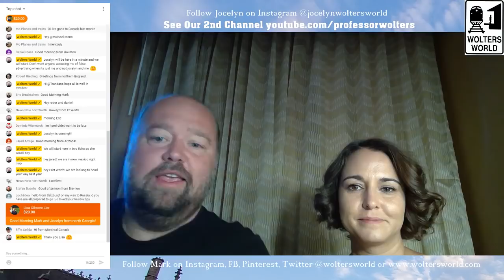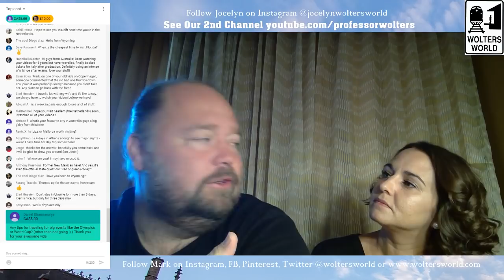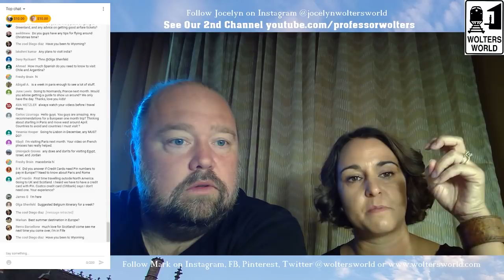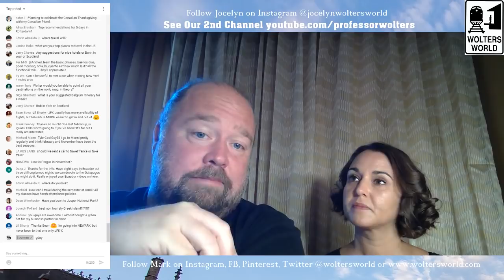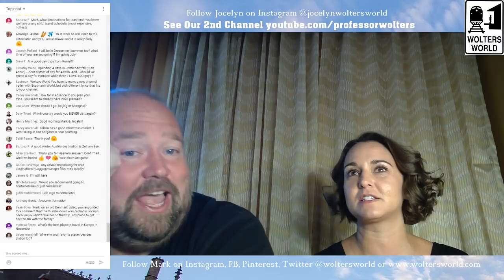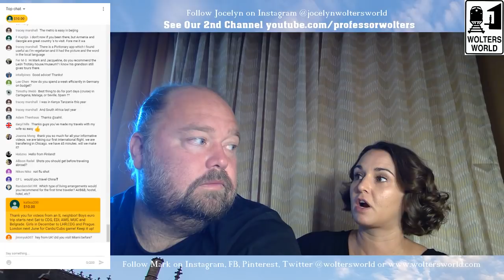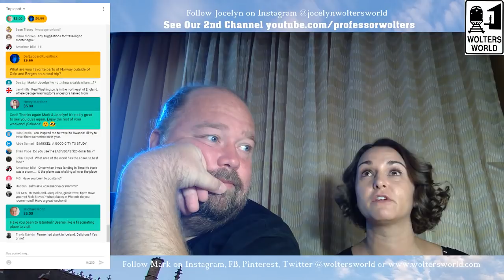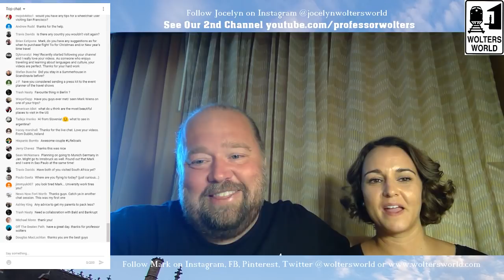Travel Chat with Mark & Jocelyn of Wolters World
Travel advice and travel tips on visiting Europe, Latin America, The USA and More!